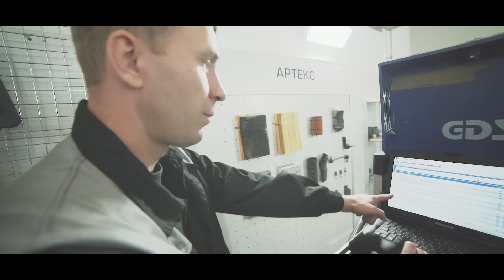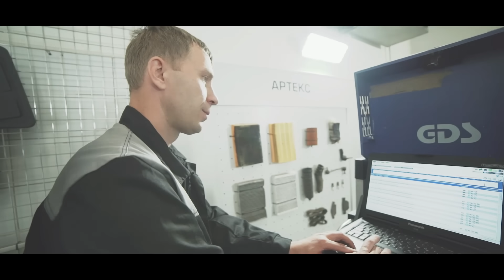Купил Range Rover Supercharged за 500 тысяч рублей. Он уже сломался